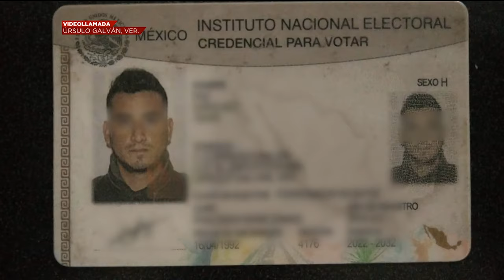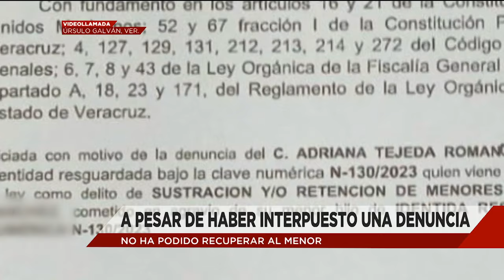Adriana denuncia que su ex pareja se llevó a su hijo sin su consentimiento.